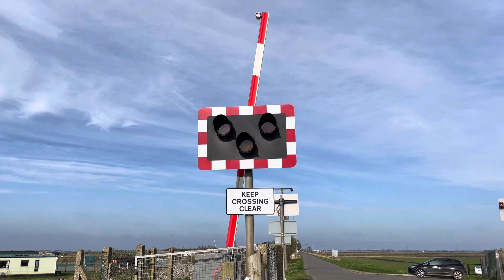Welney Road Level Crossing - Cambridgeshire (09/03/2024)